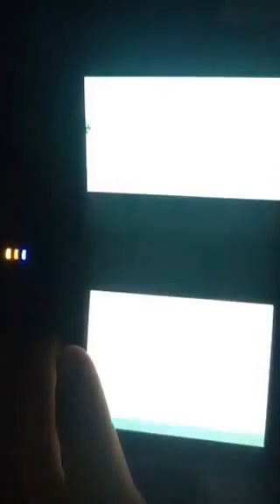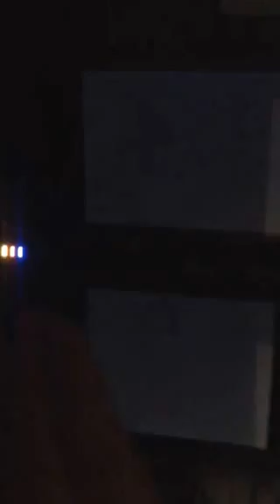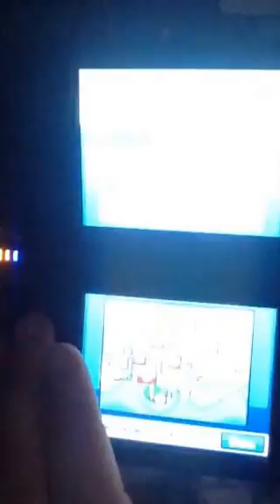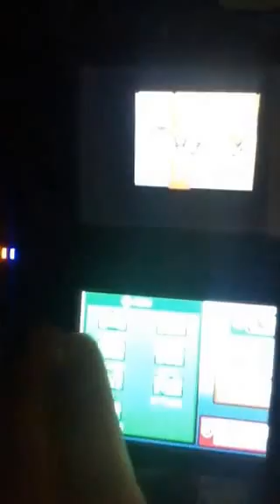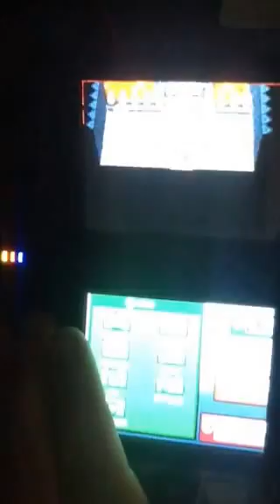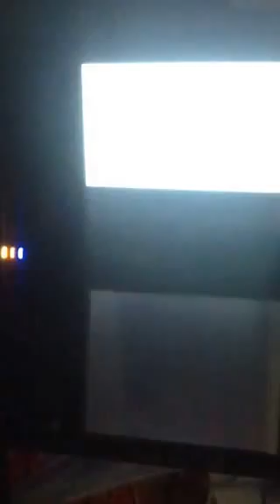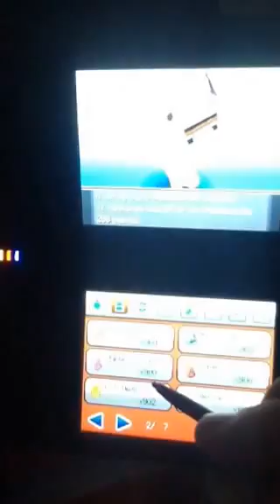Pokemon HGSS Walkthrough Dark Cave 2nd Visit and Blackthorn City Gym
I explore the dark cave and I battle trainers in the Blackthorn City Gym.